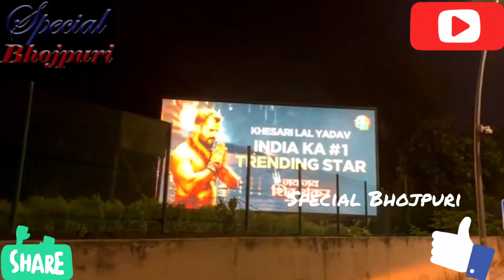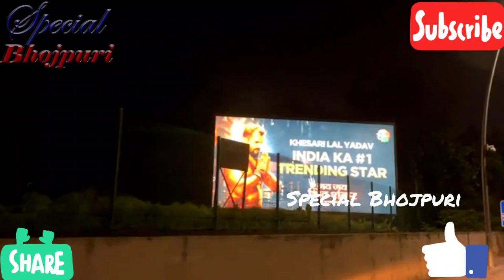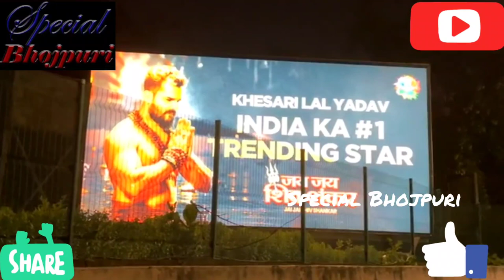अपनी होल्डिंग लगा कर चले खेसारी पवन से बड़े बनने अब खा रहे हैं गालियाँ ।